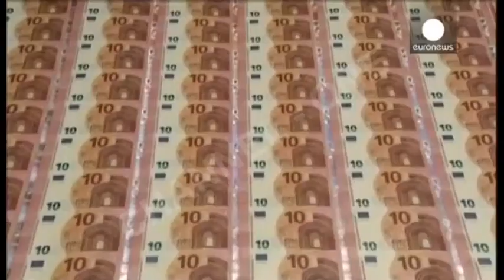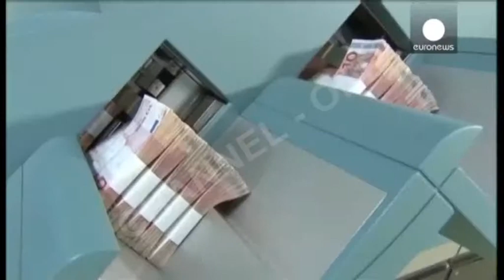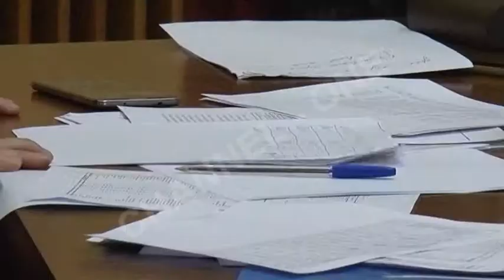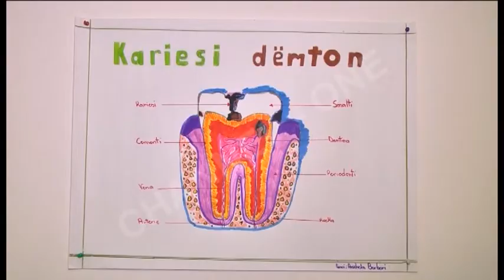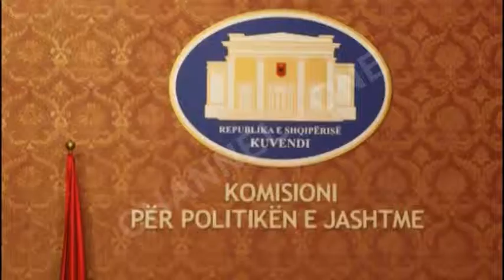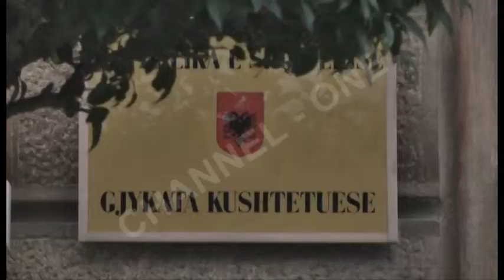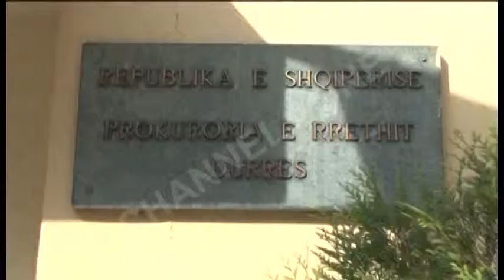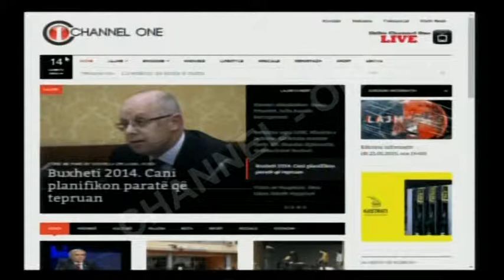Edicioni informativ (dt.22.01.2015, ora 19:00)